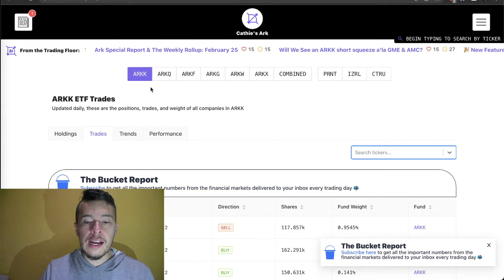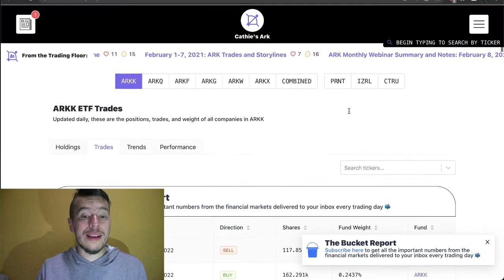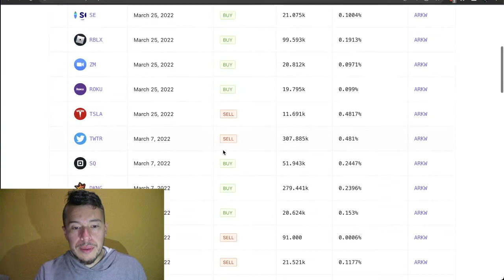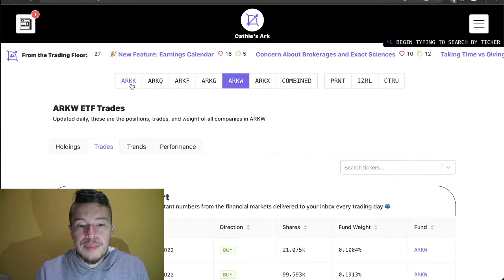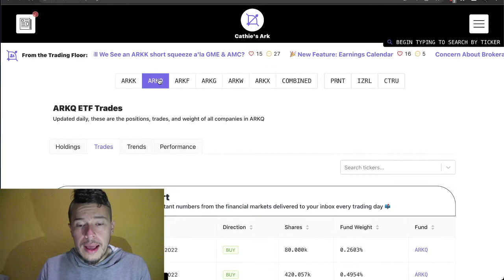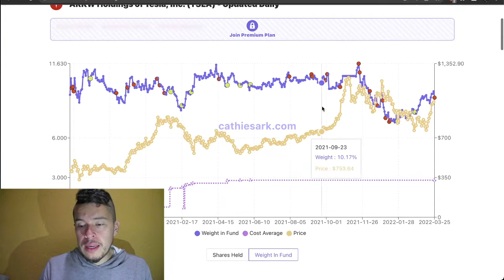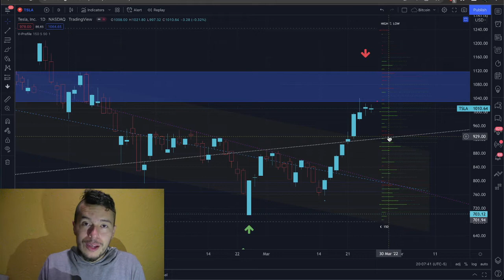Acciones de Tesla Hoy - Kathy Wood Vende Tesla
El día viernes Kathy Wood de Ark Invest vendó Tesla. No necesariamente este sea una señal de que la acción puede comenzar a bajar, tenemos que recordar que ARK Invest cuando invierte en una empresa tiene una perspectiva de largo plazo.

Algo interesante es ver como hace días atrás Kathie Wood compró varias acciones de Tesla.

Saludos
Daniel Zambrano